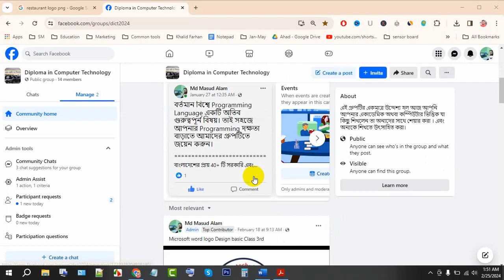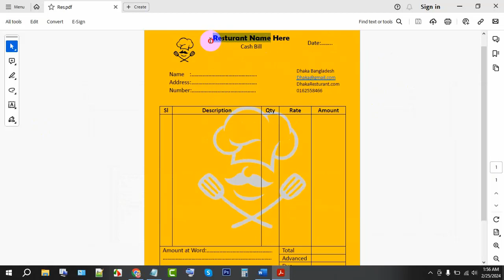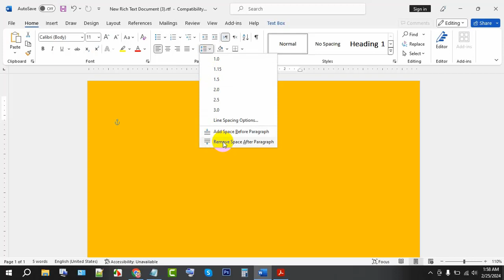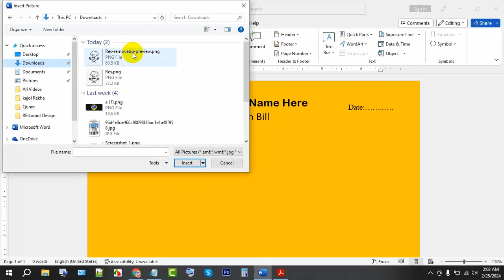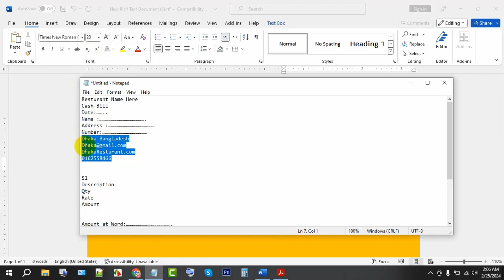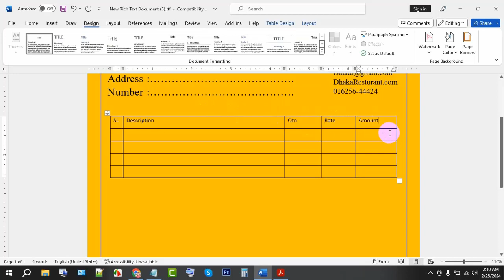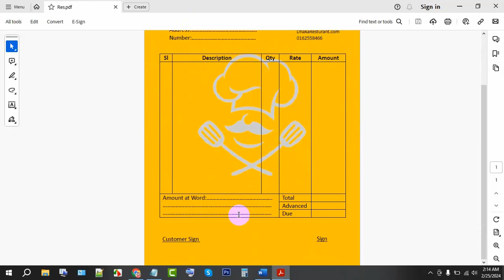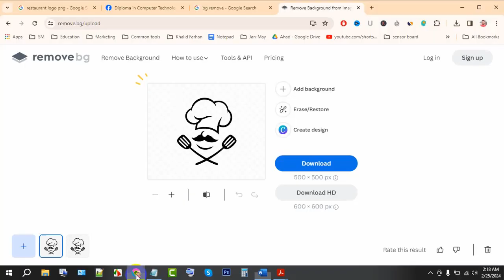Computer Basic Course Class 4th : Bill Design | matra It